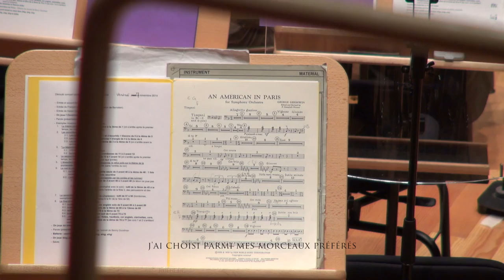Interview avec Karen Kamensek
Interview avec Karen Kamensek, durant les répétitions du concert symphonique qu'elle a dirigé à l'Auditorium de Bordeaux.